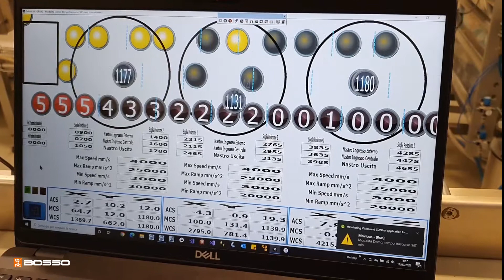bosso impilamento piadine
sistema robotizzato completamento progettato e realizzato da BOSSO srl.